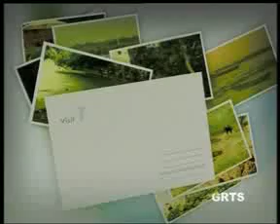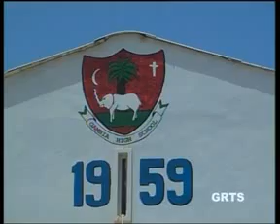GRTS 07 11 2011 1040 GMT